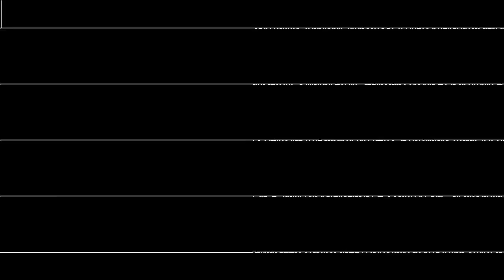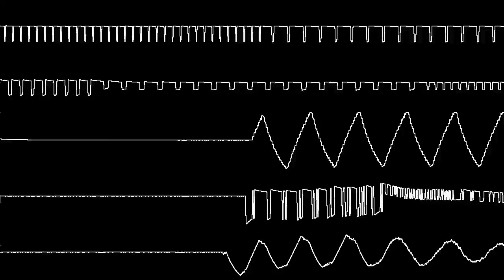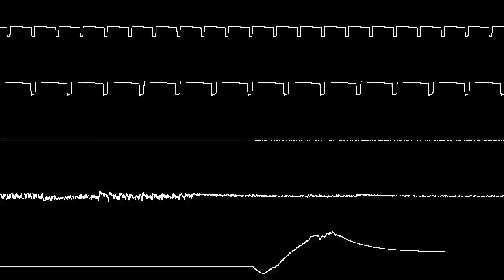Jeroen Tel - Cybernoid 2 (NES/Famicom 2A03 cover)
i started this back in december and i'm finally finishing it for some reason after all this time